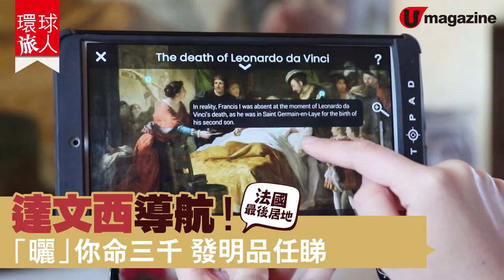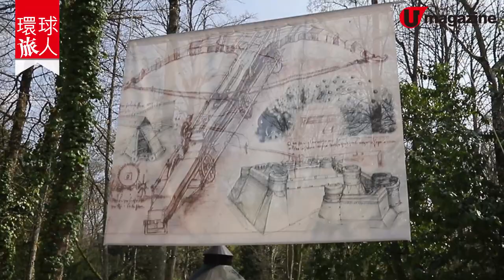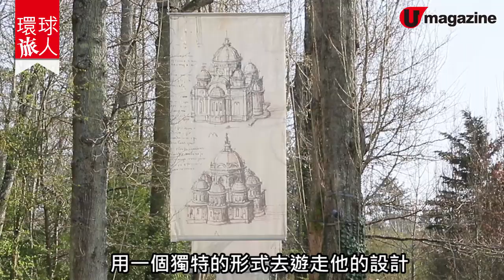【環球旅人】達文西帶你睇里昂故居+墳墓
大家好我係達文西。聽聞我曾被惡搞為某東方經典笑片角色，發明「攞你命三千」——我一生人所發明的設計，可能未至於三千個，不過都足夠後人稱我為天才。
今年係我逝世 500 周年紀念，來到我晚年生活及安息之地：法國昂布瓦斯（Amboise），記得參觀一下我故居克洛呂斯城堡(Château du Clos Lucé)、達文西公園，以及我喺昂布瓦茲城堡（Château Royal d'Amboise）嘅墓地呀！

【info】
克洛呂斯城堡（達文西公園）
地址：2, rue du Clos Lucé, 37400 Amboise, Val de Loire, France
開放時間：7 月至 8 月，開放時間為 9am 至 8pm，其餘時間請參考官網（除 1 月 1 日、 5 月 2 日及 12 月 25 日外全年開放）
交通：從巴黎 Montparnasse 火車站乘 TGV 快車約需 55 分鐘，然後轉乘接駁巴士即達

【info】
昂布瓦斯城堡
地址：Montée de l'Emir Abd el Kader, 37400 Amboise, France
開放時間：7 月至 8 月，開放時間為 9am 至 7pm，其餘時間請參考官網（除 1 月 1 日及 12 月 25 日外全年開放）
入場費：成人約 114 港元；學生約 98 港元；18 歲以下青少年約 78 港元；7 歲以下小童免費
交通：從昂布瓦斯火車站步行到城堡需約 17 分鐘
全方位緊貼《U Magazine》社交平台